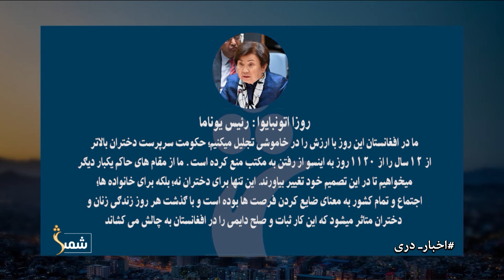Shamshad Dari News |11.10.2024| خبر دری